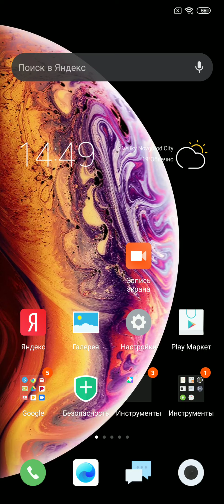Akinator угадывает моё Имя )